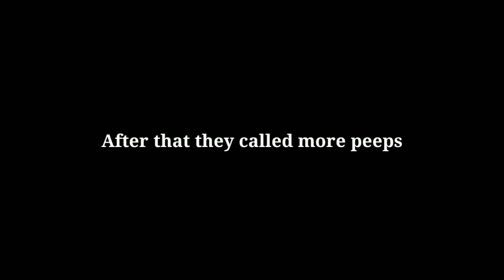TWOM IMO: The Sonder Call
this was fun,ggs symmetra  and IISINII

(Note:AY rosey slap some gear on call pls and ty)